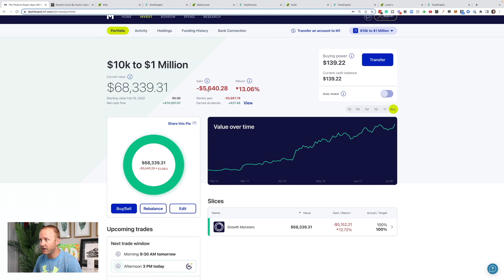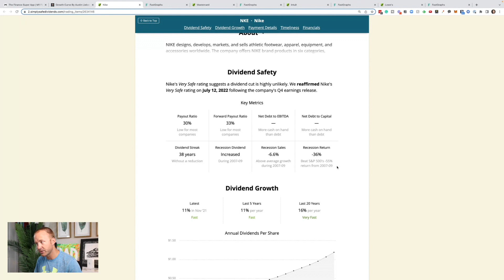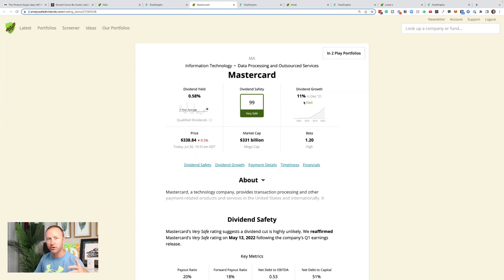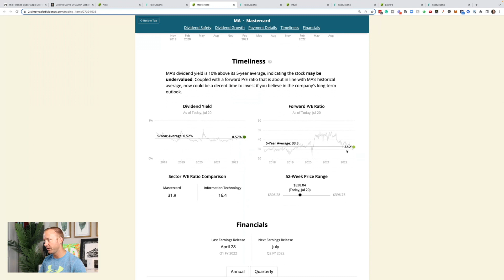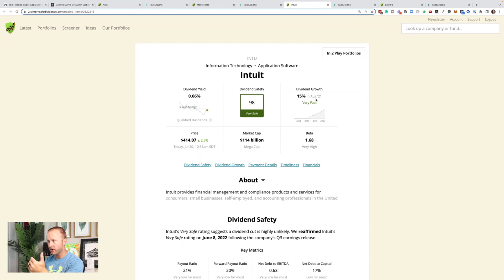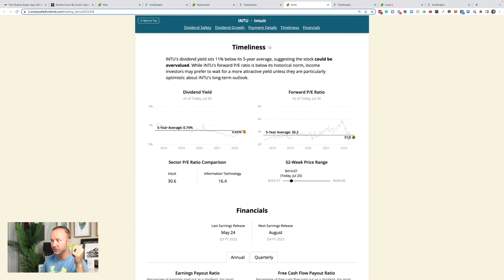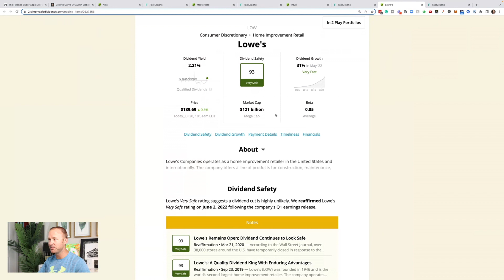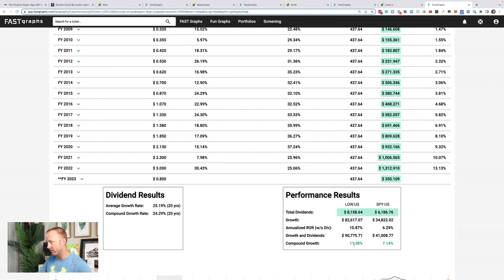4 Dividend Stocks: High Growth, Safety, Income | $NKE, $MA, $INTU, $LOW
Today I cover 4 dicidend stocks that offer high growth, safety, and income | $NKE, $MA, $INTU, $LOW.

Here are all the stocks  I own in my M1 Finance Growth Stock portfolio: Snowflake (SNOW), Datadog (DDOG), Crowdstrike (CRWD), The Trade Desk (TTD), Gitlab (GTLB), Tesla (TSLA), Cloudflare (NET), Rocket Lab (RKLB), and MongoDB (MDB).